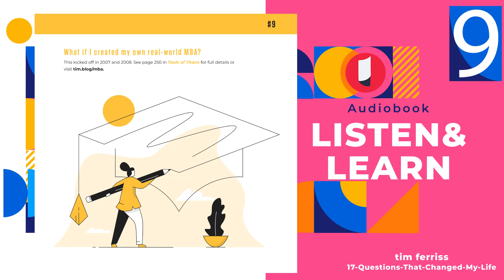How I Created My Own Real-World MBA (Tim Ferriss's Self-Education Experiment)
Tim Ferriss was successful financially, but he felt like he was missing something. He wanted to learn more about business and how the world worked. But he didn't want to go to business school. He thought it was too expensive and time-consuming.

So, Ferriss decided to create his own real-world MBA. He spent two years traveling the world and meeting with some of the most successful people in business. He asked them questions about their businesses, their successes, and their failures.

Ferriss also read a lot of books and articles about business. He experimented with different business ideas and learned from his mistakes.

After two years, Ferriss had learned a lot about business and the world. He had also developed a network of successful people who he could rely on for help and advice.

In this video, Ferriss shares his real-world MBA experiment in detail. He explains what he learned and how he applied it to his own business. He also offers advice to others who are looking to learn more about business and achieve their goals.